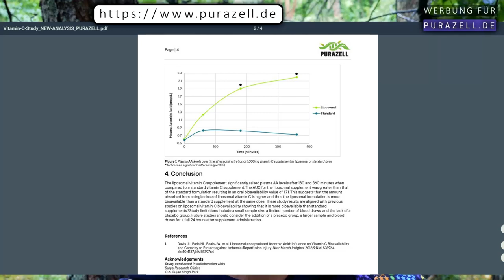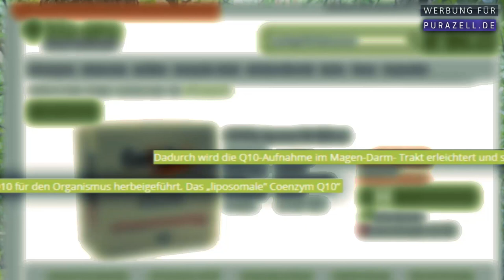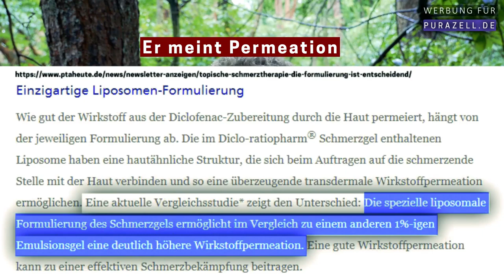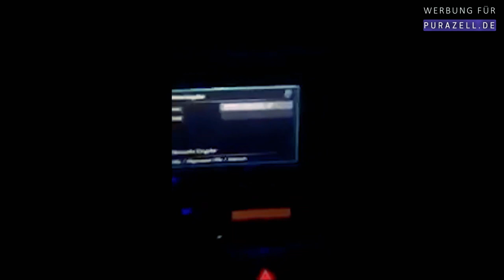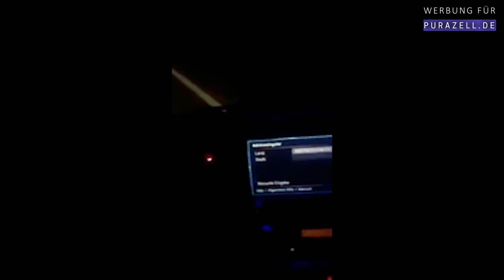Ich werde Mundtot gemacht, 4000€ Strafe ?Sowie Videolöschungen passieren gerade